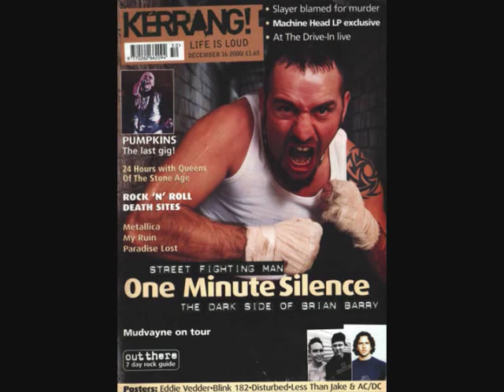Brain (Yap) Barry (OMS) Montage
Brian Barry, a.k.a. 'Yap', grew up in the small village of Templemore, Tipperary, in Ireland. Leaving fond memories such as the adventurous 'Underpants Gang' back in Ireland, Yap moved across the water to England when he was 19.
Acting upon musical influences from his father, Yap chose the path to musical success, rather than following his other dreams of becoming an astronaut. With such a unique 1000mph voice subsequently contributing to the rising popularity and quality of OMS, we all know that Yap made the right choice.
But Yap isn't just one big mean-machine, oh no no no! Yap's more caring and soft side is shown in his care for his pets, consisting of a dog and a guinea pig.

One Minute Silence came together in the early 1990s when Brian  got together with guitarist Chris Ignatiou under the name "Near Death Experience". After working with various rhythm sections, they settled with Gibraltarian Glen Diani on bass guitar and Englishman Eddie Stratton on drums. Barry had befriended Stratton before the formation of the band. The band was soon forced to change its name because of an American group who shared it, and so it became One Minute Silence. That name, originally intended to be the title of a song, was chosen to parody the practice of having a one minute silence as a mark of respect when someone considered "important or well respected" dies. The band felt that that respect was often "misplaced".

in a statement released in October 2003, the band announced its split:
Although we are still the best of friends, and cannot rule out the possibility of working together in the future, for now we are dispersing to pursue other projects and interests. We're still in love, we're just not married any more!! There are no musical differences, and no personal conflicts affecting our friendship with each other, just a desire to branch out and explore other areas of life and music.
The band would like to extend their infinite love and respect to those who have championed OMS over the years, whether from within the industry and the media or from without. Your support has been life-giving. An extra-special acknowledgement is due to the people who have come to our shows, and especially to the people in the pit, because without you there would have been no OMS, and without people to listen, music would be meaningless. You rule, we love you, and we miss you already!!
Looking to the future; Yap is going full-throttle into spoken word performances, and he is also working on a number of political and philosophical media projects.
Glen Diani and Massy Fiocco are currently considering and inviting other options. Eddie Stratton is currently filling in on drums with his friends in New Disease.

After One Minute Silence, Barry began to write and perform new material as a slam poet and public speaker. The new material began to grow into a music project when he met producer John Hendicott and vocalist Donna Williams in 2005. A new band, Pink Punk, was formed and in 2006 the first album, Zoo Politics, emerged as an independent release on Freeport Records [1]. The band's web site, PPunk.com[2] went live later in 2006 and by the end of the year the album was on iTunes, Napster and more than 7000 digital retailers world wide through Universal Digital and IODA (USA). Pink Punk had a live show in late 2007.

In March 2008, vocalist Barry touched on the issue of a possible reunion and fourth album in an article posted on the band's unofficial Myspace page.

According to a post made on the 25th of May, 2010 on the band's Myspace page, Yap, Glen and Massy are recording new material with new drummer Martin Davies. New pictures have also appeared on the bands Myspace of the band rehearsing